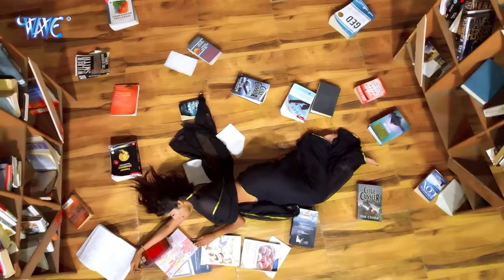बेवफाई अईसन कइलस | Shilpi Raj Bhojpuri Song | Gam Ke Sayari | New Bhojpuri Sad Video Song 2022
Album - Gam Ke Shayri
Song - Gam Ke Shayri
VG - 24712

♪ Hungama :
♪ Amazon Prime Music